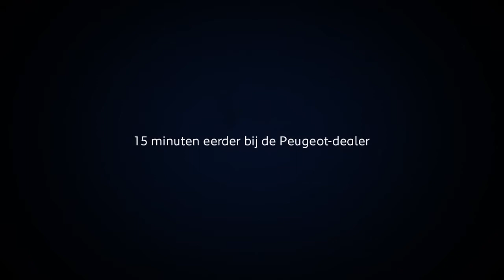Een verrassende proefrit in de Peugeot 3008 SUV!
De Peugeot 3008 SUV is door onafhankelijke Europese autojournalisten verkozen tot Car Of The Year 2017. In deze auto wordt een proefrit al snel een echte Ereronde. Een proefrit in de Car of the Year kan zo maar heel bijzonder eindigen...

Over de Peugeot 3008 SUV
De nieuwe Peugeot 3008 SUV is een krachtige en karaktervolle SUV. Met zijn eigenzinnige design weet de Peugeot 3008 SUV stoerheid en elegantie te combineren. En niet alleen de buitenkant is uniek: aan boord van de nieuwe 3008 SUV bent u in een hightech wereld waarin u geniet van nog intensere rijsensaties.

Ervaar het ultieme winnaarsgevoel in de Car of the Year 2017. Maak snel een afspraak om zelf een Ereronde te maken

Meer weten over de Peugeot 3008 SUV?